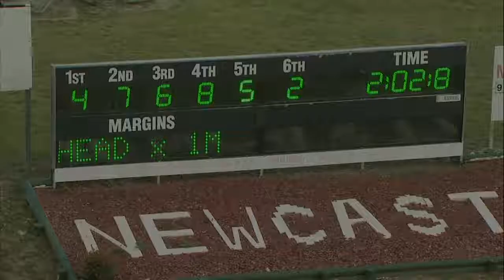NEWCASTLE - 06/12/2017 - Race 3 - PACE [Trial]